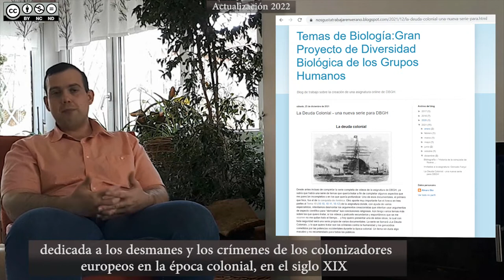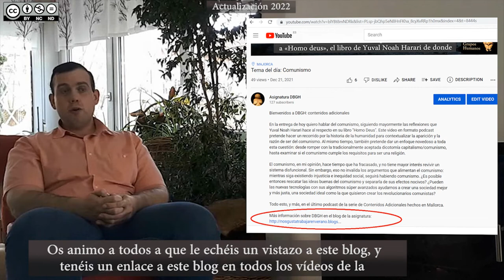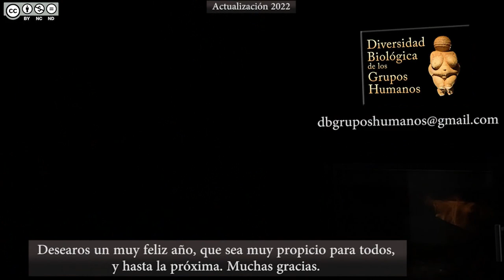Estado de la asignatura DBGH en 2022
Últimas novedades sobre la asignatura DBGH y avances sobre la continuación del proyecto a lo largo de 2021 y 2022.